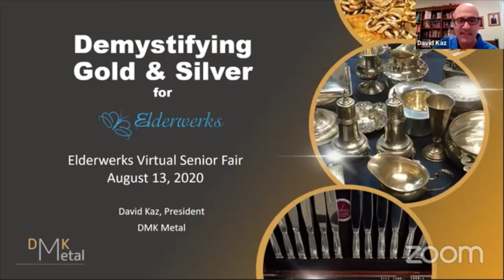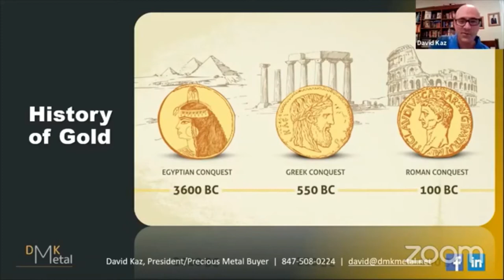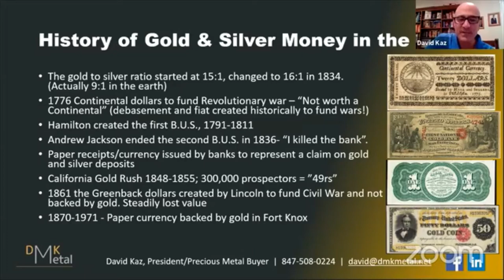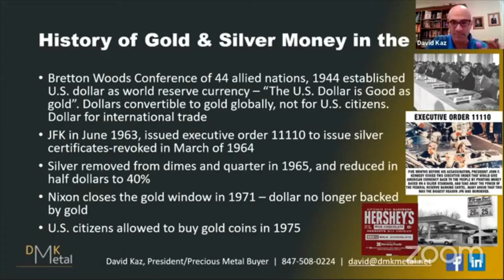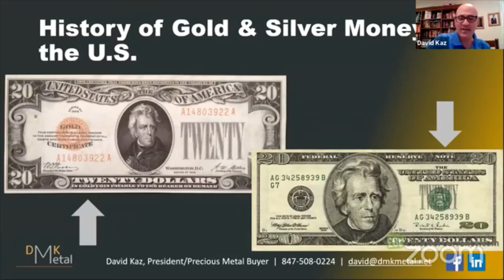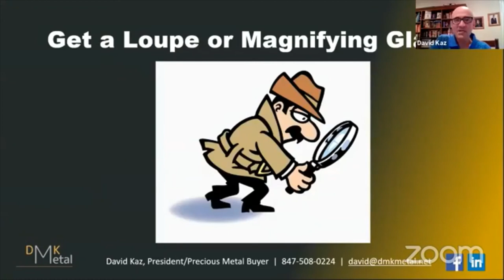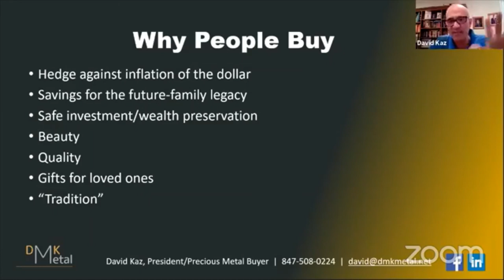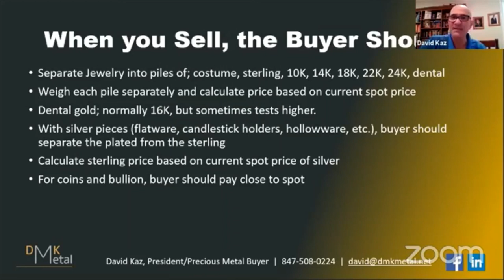Demystifying Gold & Silver Presented by David Kaz, President & Precious Metal Buyer, DMK Metal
Presented by David Kaz, President & Precious Metal Buyer, DMK Metal

The history of gold and silver, history in the U.S. as money, the uses, why and how to sell or buy and how people can figure out the value of their items.

Presented on August 13, 2020 at the Elderwerks Virtual Senior Fair